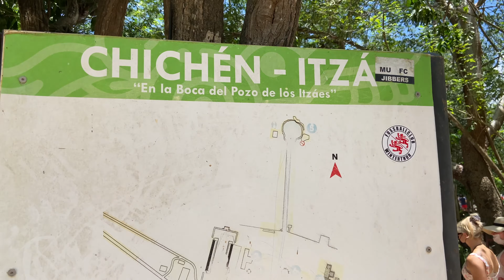Hurricane Hits MEXICO On Vacation!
Join the LifeBuilds Family as we experience our first hurricane while on vacation in Cancun, Mexico. We also visit Mayan ruins and a senote!